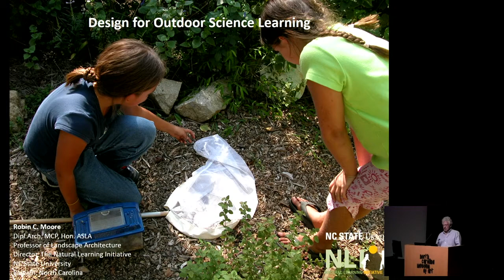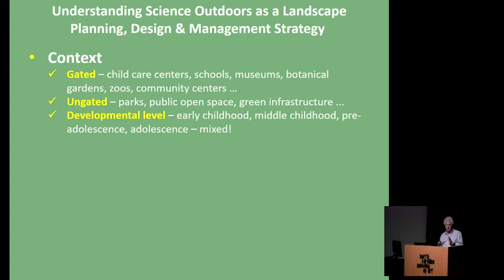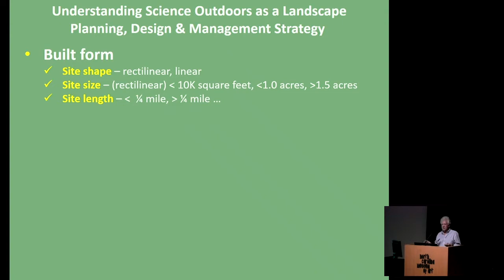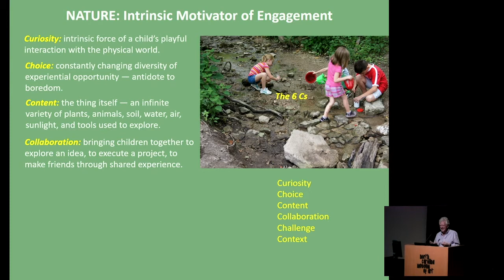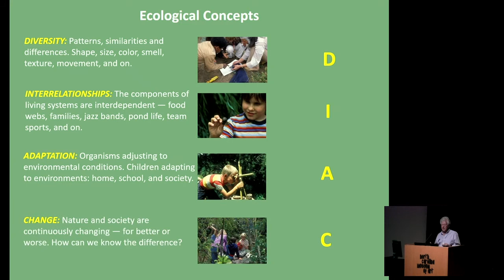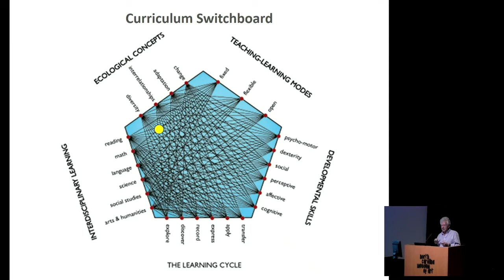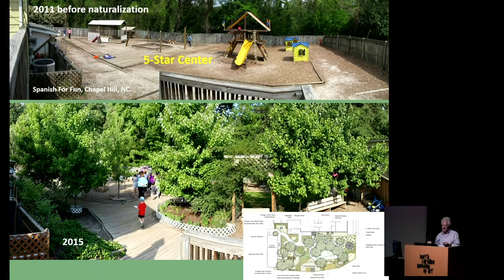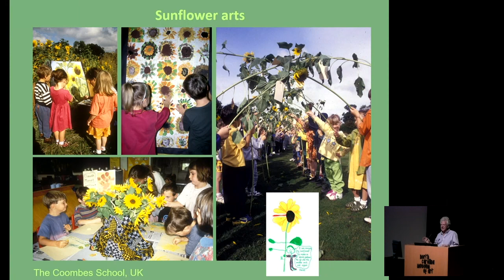Design For Outdoor Science Learning [Robin Moore, Design Institute 2017]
Children can be inspired to learn in outdoor environments designed with diverse natural settings and components. Nature motivates exploration, interaction, and discovery. It stimulates cooperative activity between children. Considered a process, outdoor science learning can
start in early childhood, continue through middle childhood and adolescence, and potentially through professional
life. Learning may be informal as an outcome of children’s
creative play; nonformal when facilitated in zoos, botanical gardens, and museums; and formal when directed by school educators and mandated curricula. Evidence-informed, built
environment landscape design can motivate these modes of science learning more inclusively as illustrated by a variety of outdoor learning environments created by NLI and other design teams.